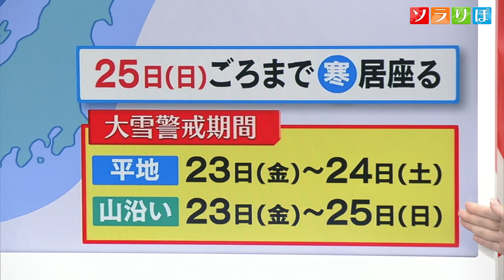田中里穂気象予報士が解説 冬型再びクリスマス寒波 スーパーJにいがた12月20日OA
クリスマス寒波で再び冬型が強まりそうです。田中気象予報士の解説です。

2022年12月20日放送時点の情報です。